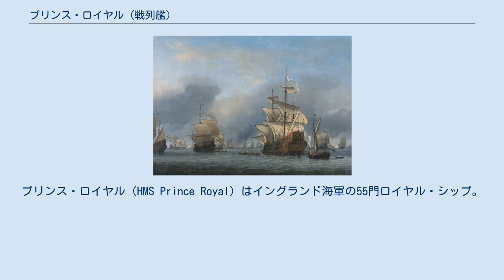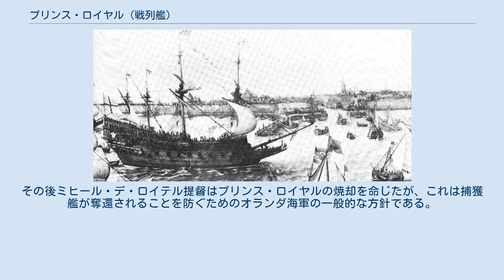プリンス・ロイヤル (戦列艦)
プリンス・ロイヤル（HMS Prince Royal）はイングランド海軍の55門ロイヤル・シップ。
ウリッジ工廠でフィニアス・ペット1世により1610年に進水した。
 1641年、プリンス・ロイヤルはウリッジでピーター・ペットの手により70門艦に再建造される。
イングランド共和国の時期にはレゾリューション（Resolution）と改名され、第一次英蘭戦争のほとんどの海戦に参加した。
レゾリューションは1660年までに80門艦に改装されていた。
王政復古とともにプリンス・ロイヤルに艦名を戻し、1663年にはウリッジ工廠でフィニアス・ペット2世により92門1等戦列艦として再建造された。
 4日海戦中の1666年6月3日に降伏するプリンス・ロイヤル（Willem van de Velde the Youngerによる絵画） 第二次英蘭戦争中の1666年、プリンス・ロイヤルはジョージ・アスキュー提督の旗艦として4日海戦に参加する。
だがその3日目にプリンス・ロイヤルは座礁し、オランダの火船に迫られる。
すると乗員はパニックに陥り、アスキューはコルネリス・トロンプ提督への降伏を強いられた。
その後ミヒール・デ・ロイテル提督はプリンス・ロイヤルの焼却を命じたが、これは捕獲艦が奪還されることを防ぐためのオランダ海軍の一般的な方針である。
 ^ a b Lavery, Ships of the Line vol.1, p158. ^ a b Lavery, Ships of the Line vol.1, p159. ^ a b Lavery, Ships of the Line vol.1, p161.